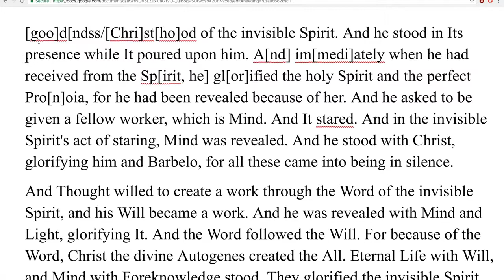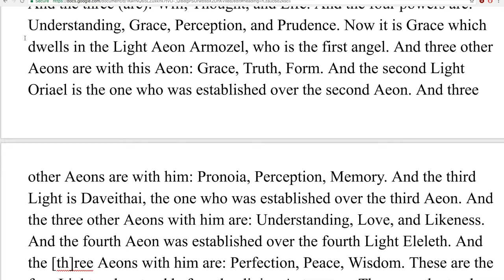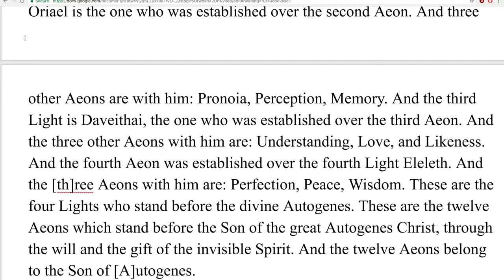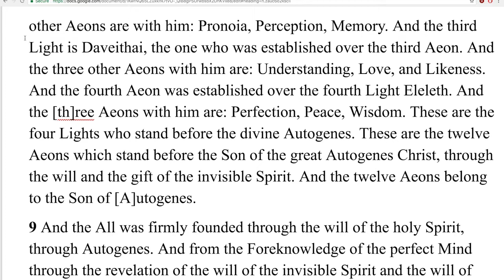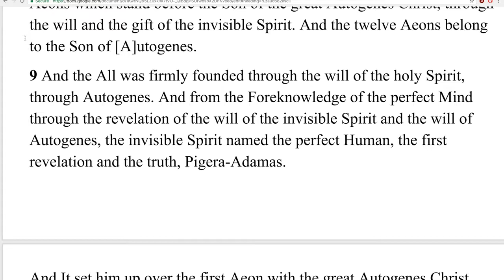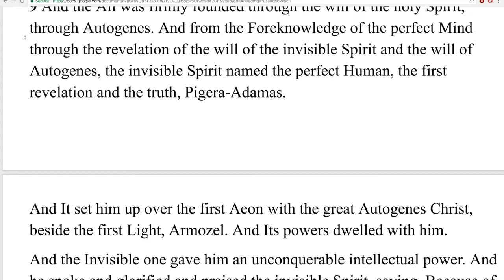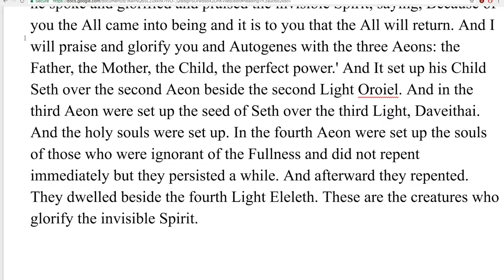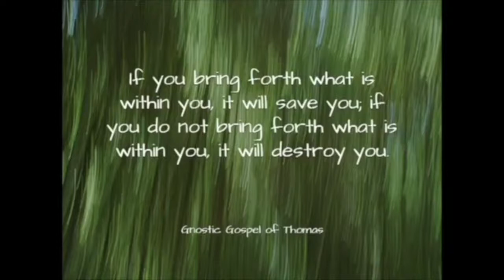V4-"Secret Book of John"; What Are the 12 Pleromic Lights? (re-upload)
In this video we continue our read and commentary of "The Secret Book of John".  We define and clarify what are the 4 Lights and 3 Modes before Christ.  We come to understand the axiom "as above, so below."